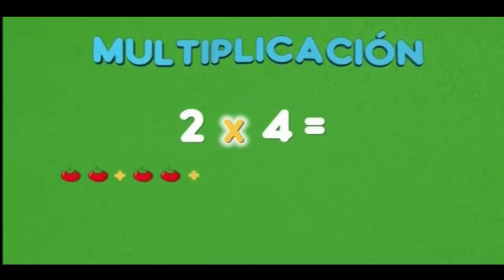Tanda Semillitas TV 12/1/24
Grabado el 12 de Enero de 2024